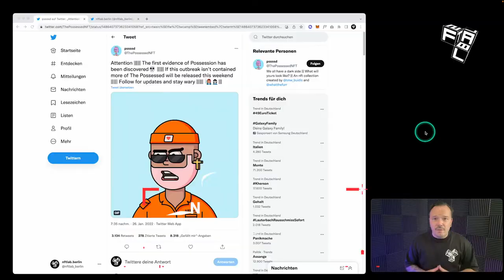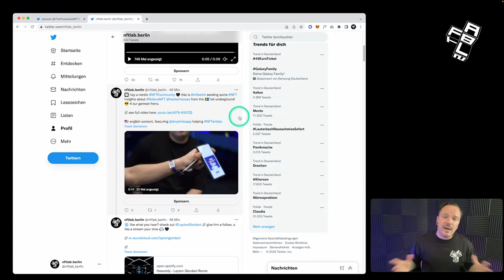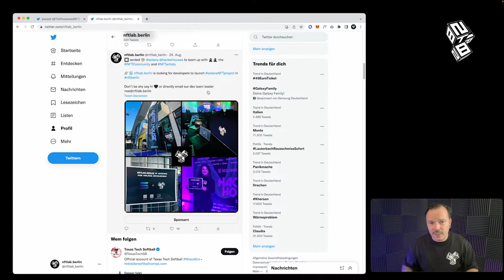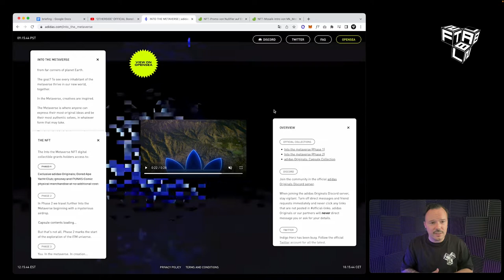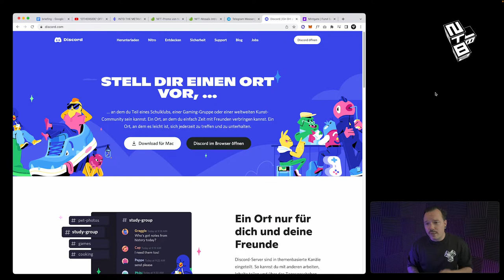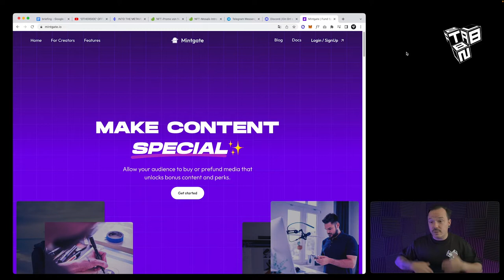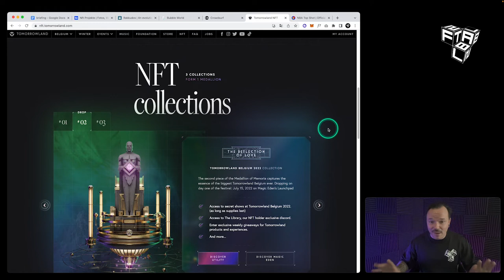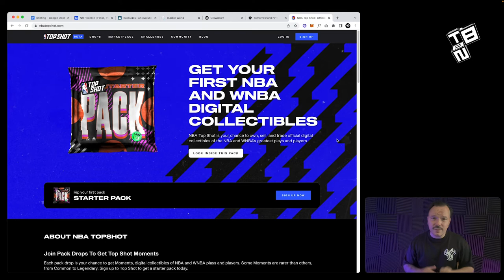NFT Marketing auf Deutsch- Darauf solltest du achten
In diesem Video zeigen wir die du deine NFT Drop richtig vermarktest und welche kleinen Tricks du beim Thema NFT Onlinemarketing beachten solltest.

🦘 Hier geht es zu den Kapiteln 🦘➡️

00:24 NFT Utility First! Warum du zuerst an den NFT Anwendungsfall denken solltest
01:09 NFT Zielgruppe definieren (siehe auch
02:18 Wähle die richtige NFT Social Media Plattform
03:44 Warum der NFT Messaging Style wichtig ist
06:28 Nutze die Kraft der NFT Trailer
08:45 Stelle Telegram und Discord in Frage
10:46 Denke an die Web2 Webseite, die dein NFT verkaufen soll
14:16 Finde Kooperationspartner für deinen NFT Drop
15:04 Sei geduldig, sei realistisch